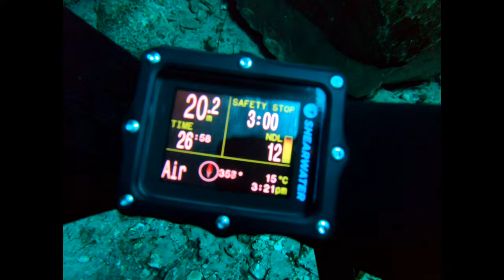Kilsby's Sinkhole Scuba Diving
Diving in the open water zone in the crystal clear limestone filtered waters of Kilsby's Sinkhole in Mount Gambier, South Australia.

Song: The Source. Artist: The Contortionist